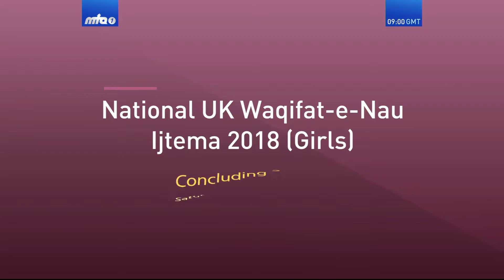National Waqifat-e-Nau Ijtema UK. Recorded on February 24, 2018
National Waqifat-e-Nau Ijtema
An address delivered by Hazrat Mirza Masroor Ahmad (may Allah be his Helper) to Lajna and Nasirat, on the occasion of National Waqifat-e-Nau Ijtema UK. Recorded on February 24, 2018.